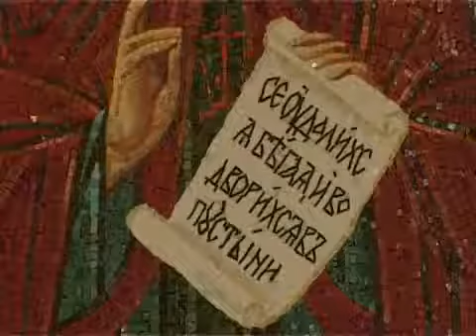Святое Дымское озеро